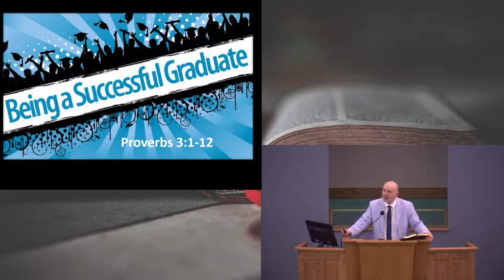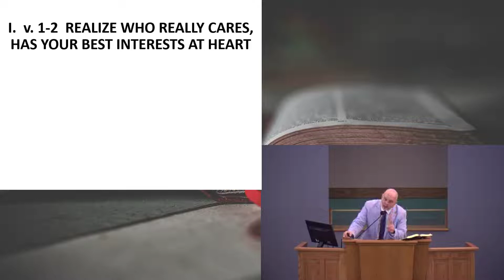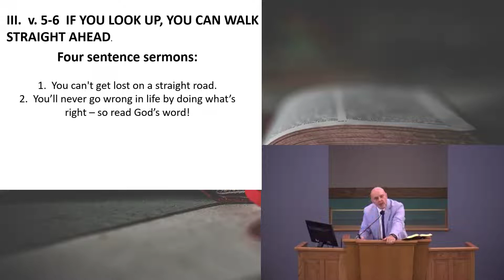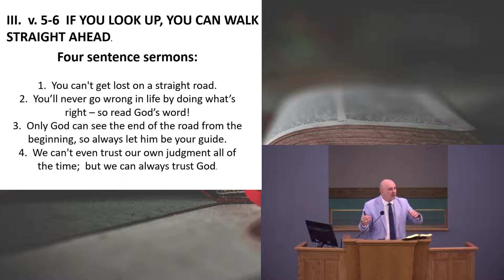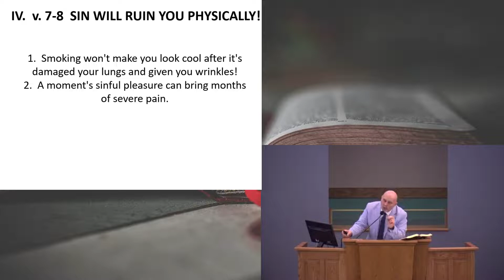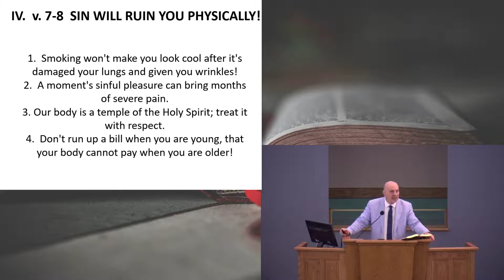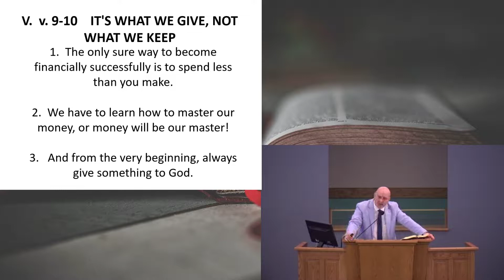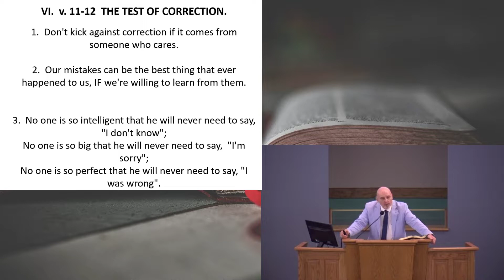5/22/2022 - Being A Successful Graduate - Willette church of Christ